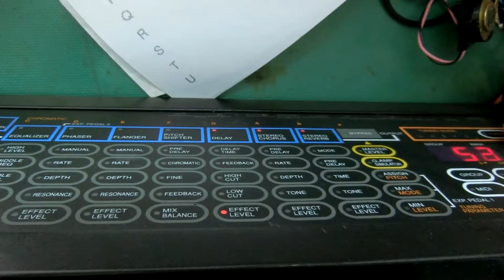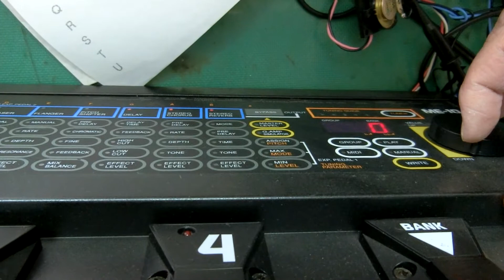BOSS ME-10 修理 2018/10 １台目